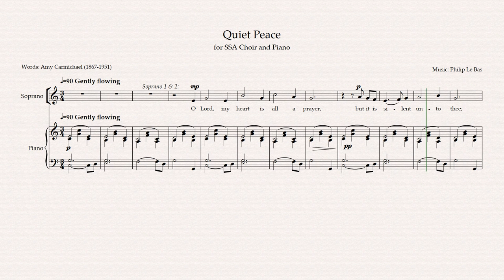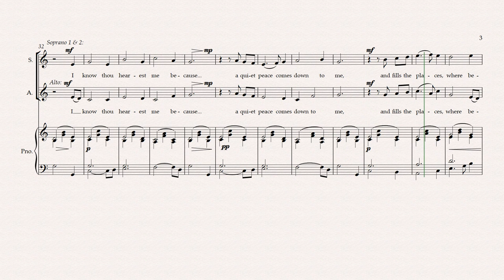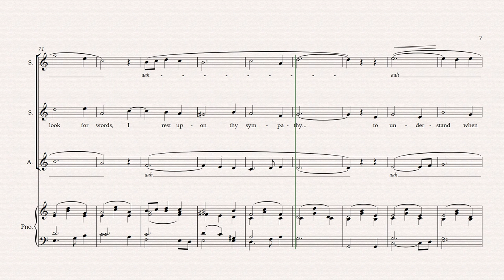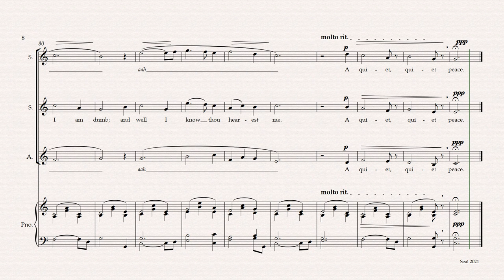Quiet Peace (for SSA Choir and Piano, by Philip Le Bas)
A video score of an original setting of a poem by Amy Carmichael (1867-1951), in the form of a prayer, composed by Philip Le Bas for SSA choir and piano.

The piano here provides a constantly flowing ritornello throughout the verses, while the voices weave around it in a gentle wave of prayerful reflection. The poet feels an interior "quiet peace" while all around her there are storms and disquiet, because she knows that her Lord hears her voice. The setting is deliberately simple and undemanding, and it should be sung quietly, meditatively and without rushing.

The composer's wife, Rev Canon Anne Le Bas, speaks about the poet in the following way, helping to put the words of the poem in perspective: "Amy Carmichael worked as a Christian missionary in India in the early twentieth century, among the poorest of the poor. She often felt despair, just as we may do when we see the devastation of war, still, again, tearing lives apart in our world. She wrote of her despair, but also of her trust that God heard her. That was what gave her the peace she needed, that gave her strength to go on."